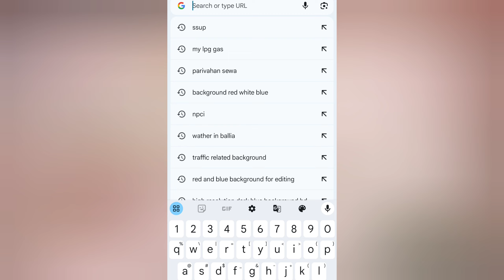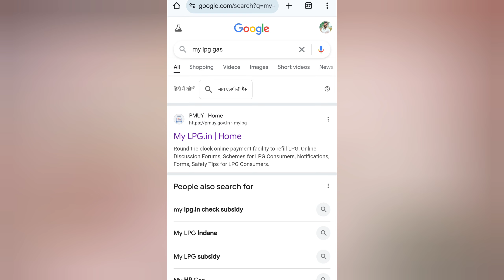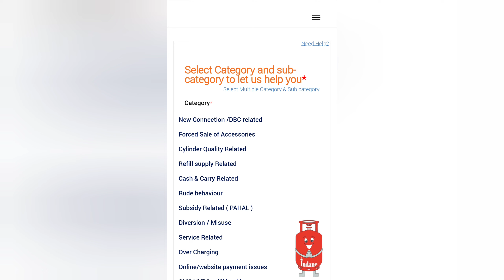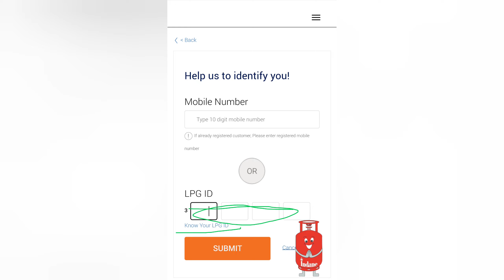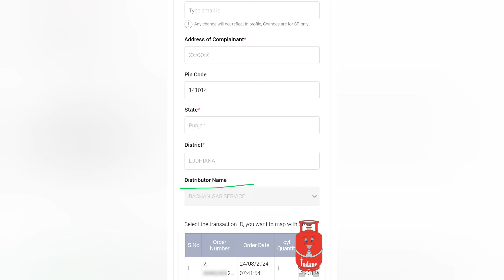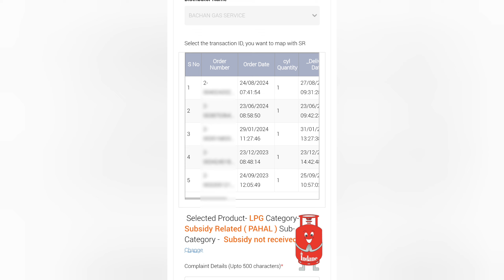Gas Subsidy Kaise Check Kare | How to Check Gas Subsidy | HP, Indian, Bharat Gas Subsidy Check 2025